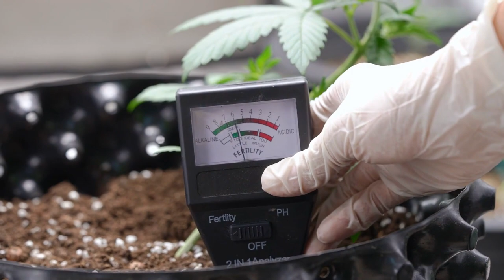The REAL Reason Your Soil Is DYING..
Welcome back to Down On The Farm. Soil is living. Soil contains living organisms such as worms, fungi, insects, and other organic matter. A single handful of healthy soil contains more than 50 billion life forms. The life forms contained within soil, nutrients, and minerals all help plants grow healthier and nutrient-rich while increasing crop yield. Topsoil is required to support 95% of our global nutritional requirements. This not only includes the crops that we eat but the plants that are fed to livestock. Without healthy soil, we are screwed. Soil is alive. Dirt is dead. You cannot grow plants in dirt. Dirt does not contain any nutrients, minerals, or organic matter that are found in soil and is required to sustain plant life. Dirt does not support life on its own. Monocropping, heavy use of chemical fertilizers, and chemical pesticides kill the soil gradually. Poor land management, extensive plowing and tilling, replacing native plants with cash crops; all of these agricultural practices remove the vast network of roots and organic matter that keep soil healthy and moist, which prevents erosion.

Planting cover crops and using mulch on the field will help reduce soil erosion and runoff. Cover crops also reduce the impact of soil compaction, so that the soil actually absorbs and retains moisture. We can minimize tilling and plowing because it kills the soil and the root structures that are holding it in place. For those who are not farmers and/or have no aspirations of homesteading being informed is a good first step. Support a local farmer that engages in sustainable practices for farming. Know where your food comes from. By being informed, you can decide what you want to do with that knowledge.